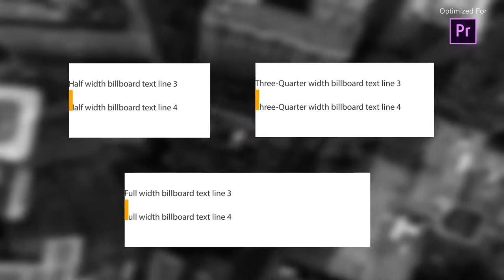premiere pro title effects :Newsworthy Titles